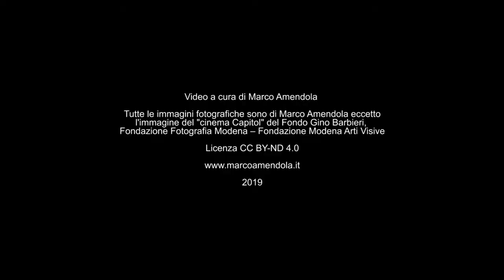I cinema di Modena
Tutti i 16 cinema di Modena aperti e chiusi in un video. Servizio di Marco Amendola. Tutte le immagini fotografiche sono di Marco Amendola eccetto l'immagine del cinema Capitol del Fondo Gino Barbieri, Fondazione Fotografia Modena – Fondazione Modena Arti Visive.